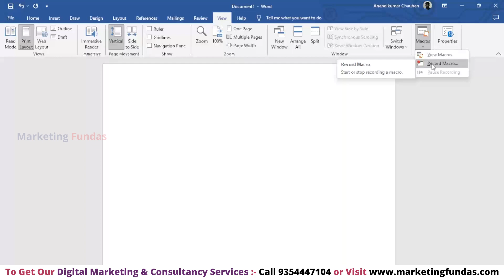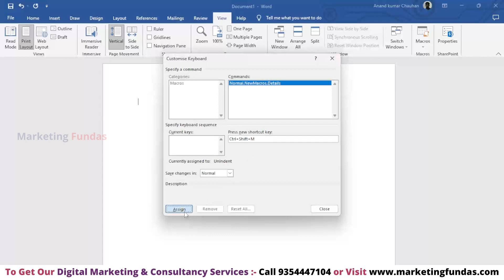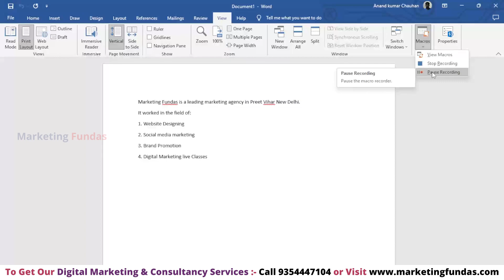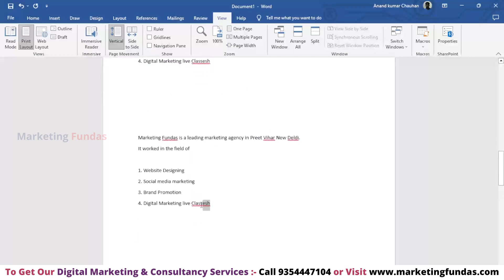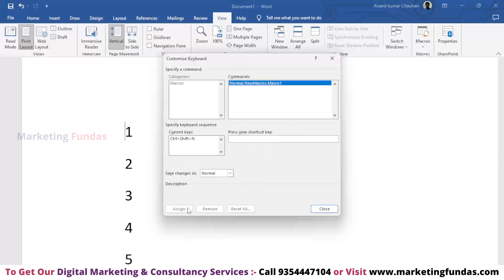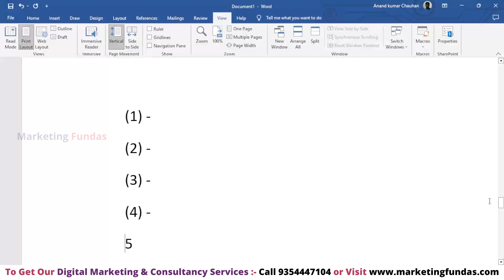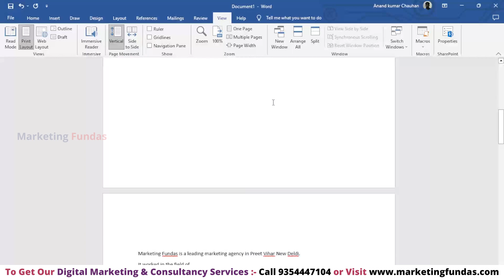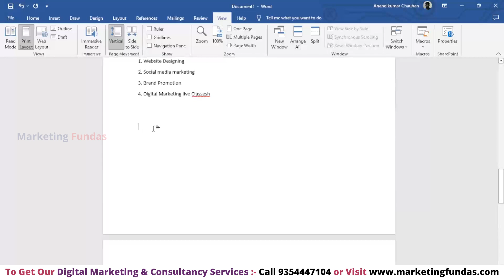Macros in MS Word | How to Create and Use Macros Function in Microsoft Word | MS Word Course Free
In this you will learn How to Create and Use Macros Function in Microsoft Word. You can also learn complete Digital Marketing Free through our YouTube channel in Hindi.